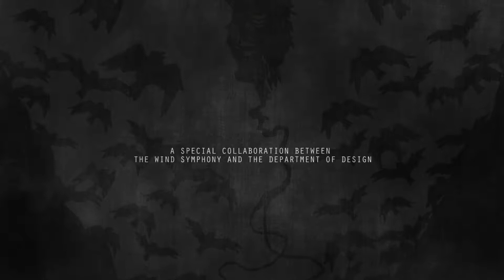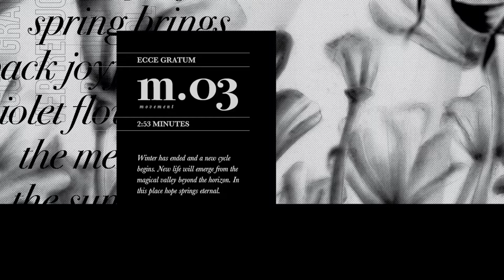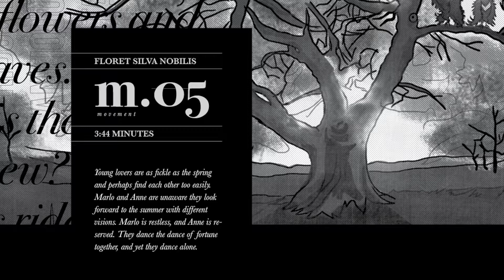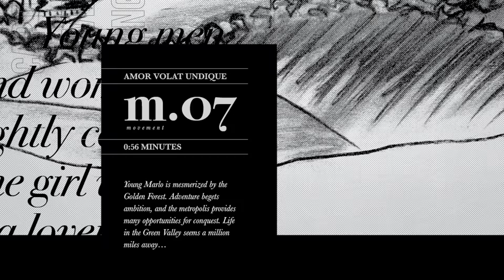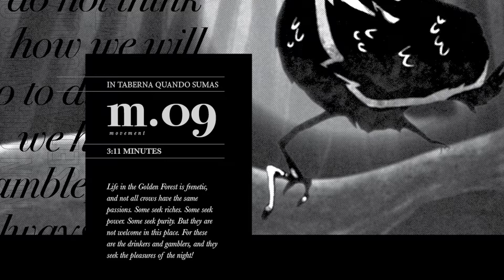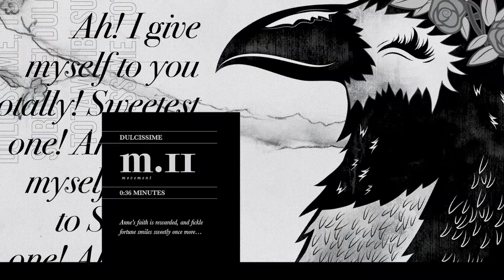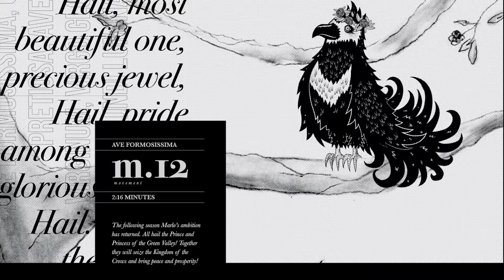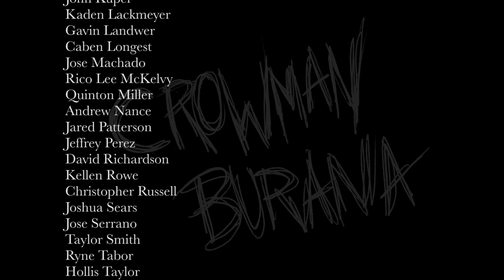Crowman Burana - Full Performance, October 18, 2016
Crowman Burana is a special collaboration between the University of Central Oklahoma's Wind Symphony and the UCO Department of Design with the Edmond Community Chorale, Santa Fe High School, and Edmond Youth Chorus.

The performance features music from Carl Orff's Carmina Burana and the department of design illustration students. Full credits are listed at the end of the video